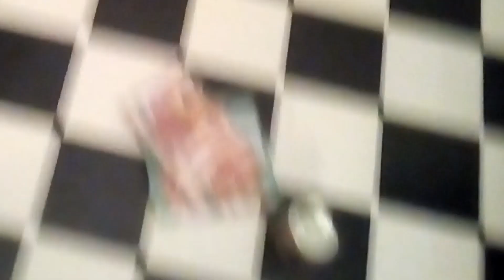I sent this to my mom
Pizza time

Song: Funiculi Funicula